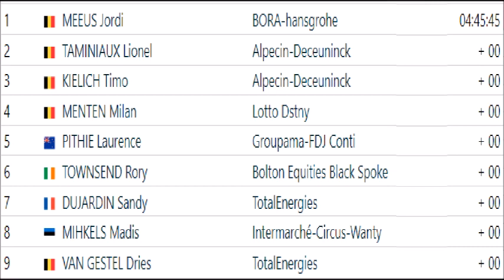Circuit de Charleroi Wallonie 2023